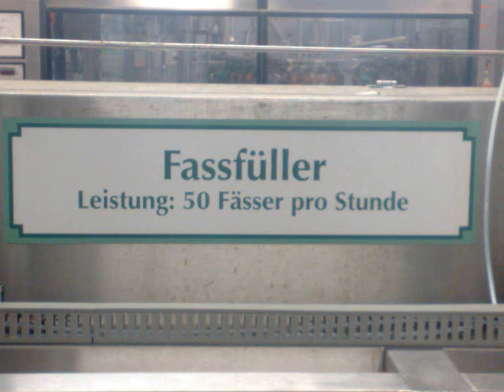future trane 53 Rio hot girl